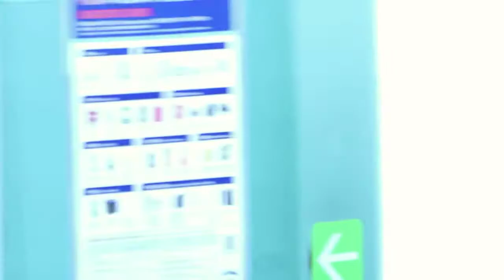BLACKPINK at Gimpo International Airport heading to Japan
BLACKPINK at Gimpo International Airport heading to Japan on October 9, 2018 to perform and attend MTV VMA Japan 2018 -THE LIVE-.